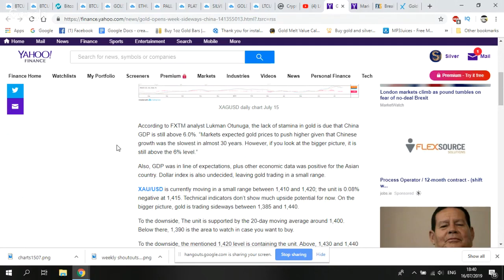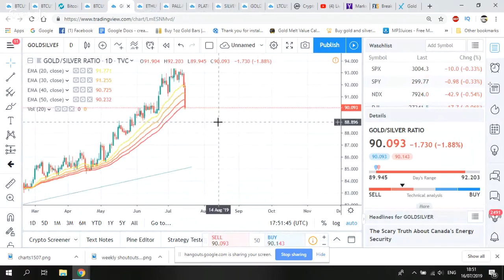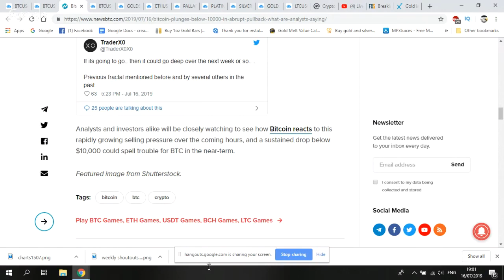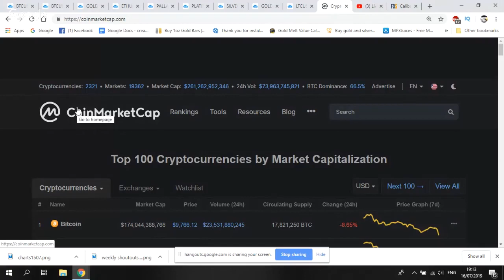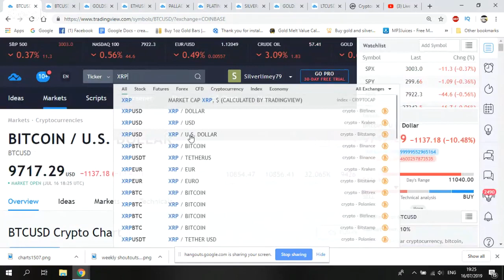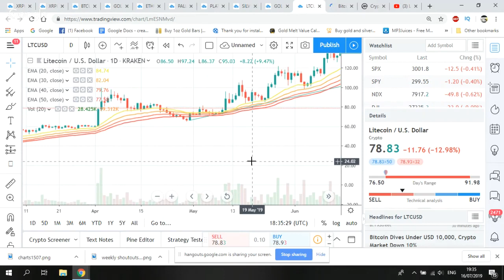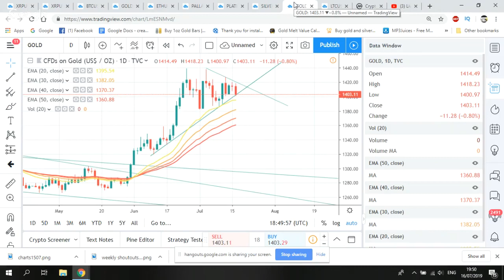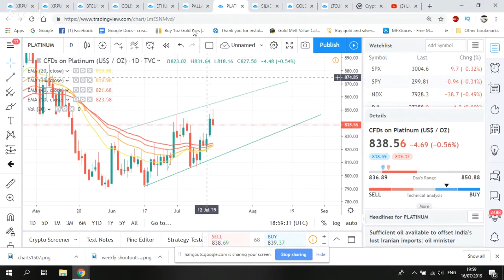Silver Breakout and Crypto update! BTC breaks below $10k!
We will be looking at a few precious metals today and see how the market is looking. today.

Come and join me for an hour.

We will be looking at

Gold
Silver
Platinum
Palladium
Bitcoin
Etherium

If you are interested in opening a Crypto account check out Coinbase.

You can earn free Crypto for a limited period.

Silverlimey79

This video could be seen as entertainment. These are my personal opinions in this video.